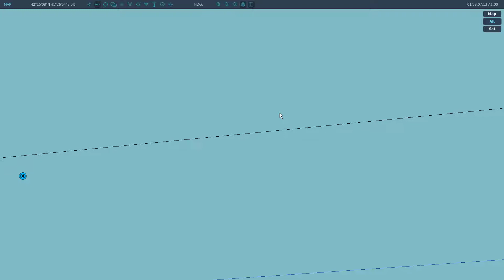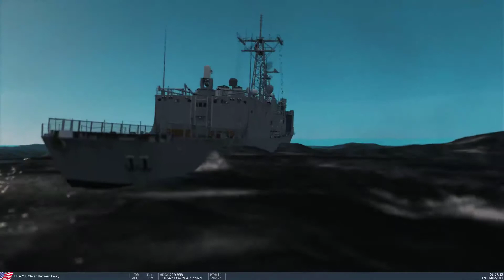Rough Seas Test